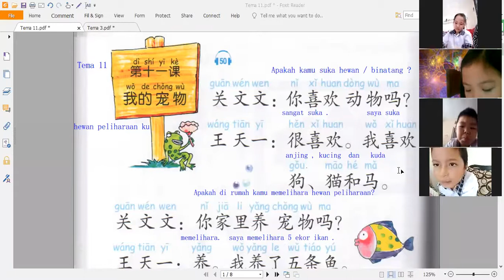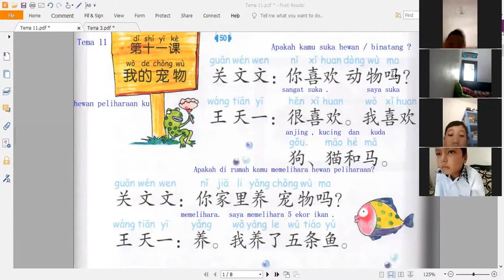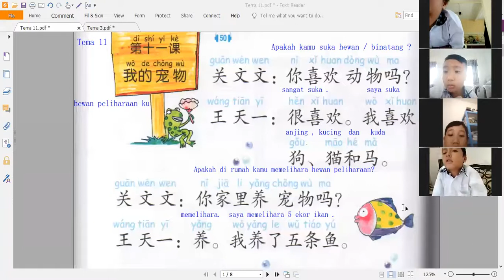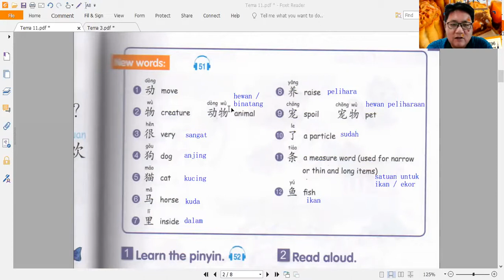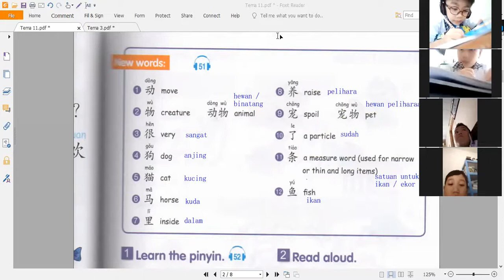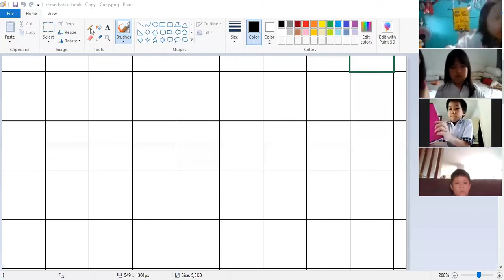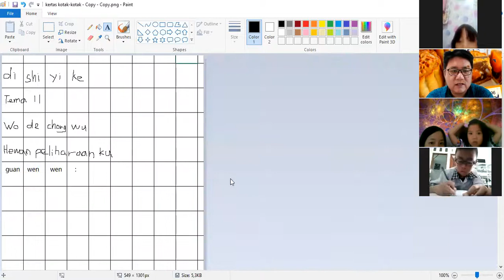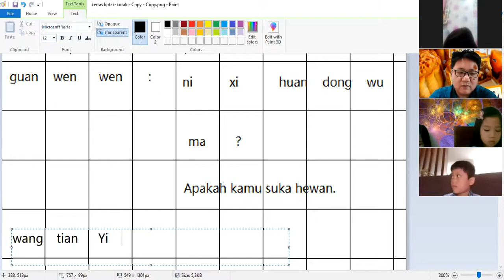29 Sep 20 TH kelas 2B zoom tema 11